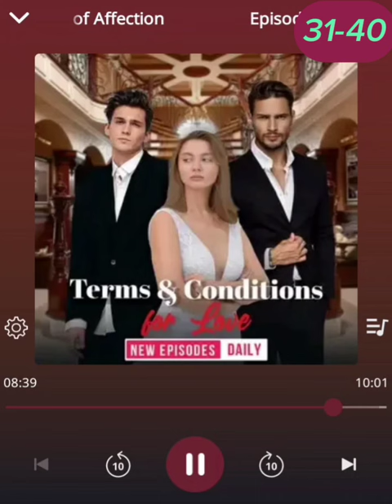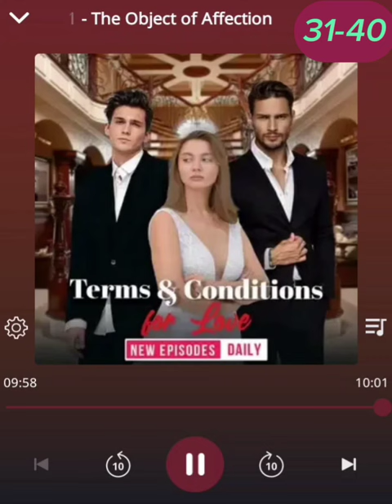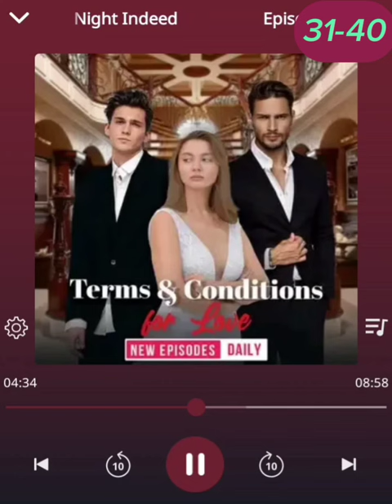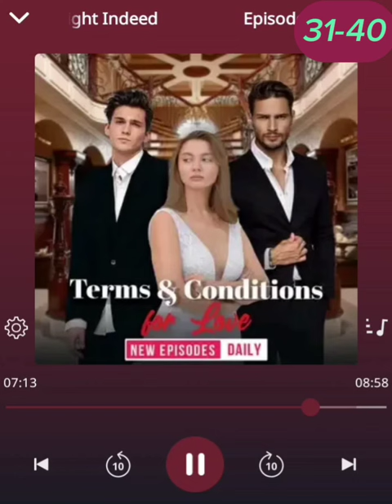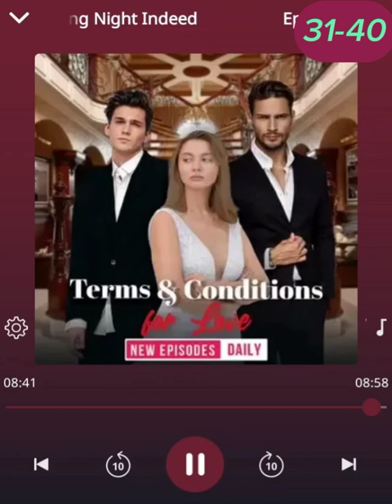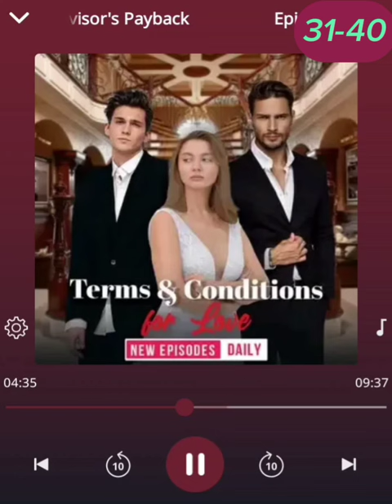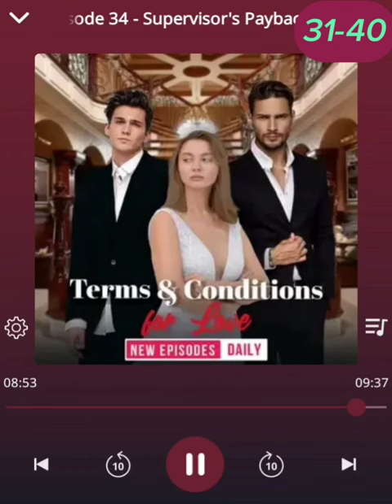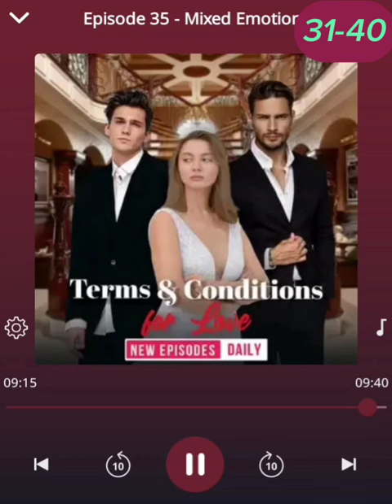Terms & conditions for love episode 31 - 40